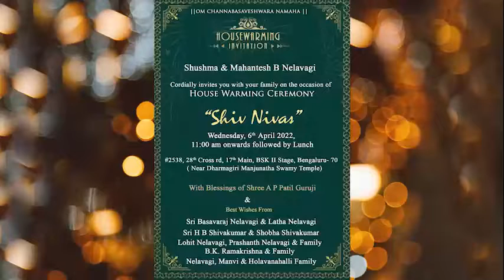Shiv Nivas house warming ceremony.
House'warming ceremony event by INFERNO EVENT MANAGEMENT